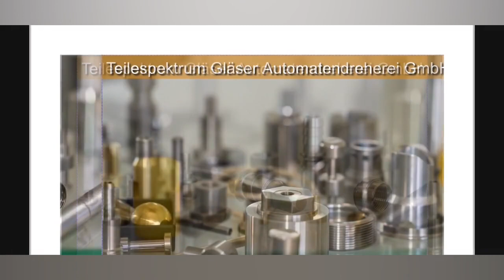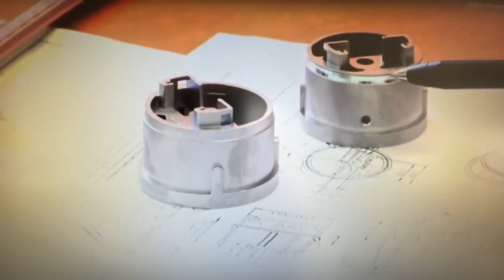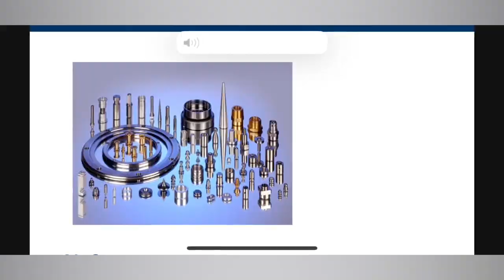Gläser Automatendreherei in Olbernhau- unterstützt unseren lokalen & regionalen Klein- & Mittelstand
Die Gläser Automatendreherei GmbH ist ein familiengeführtes mittelständisches Unternehmen mit Sitz in 09526 Olbernhau. Die Kernkompetenz des Unternehmens ist die Herstellung von Präzisionsdrehteilen von 3 bis 36 Millimetern Durchmesser in typischen Stückzahlen zwischen 1.000 und 20.000 Teilen. Insgesamt werden ca. 15 Mio. Drehteile pro Jahr gefertigt. Die wesentlichste Neuerung ist die Erweiterung unseres Durchmesserbereichs bis auf 80mm (bisher 36mm).
Unterstützt unsere lokalen & regionalen Handwerker, Klein- & Mittelstand, Einzelhändler, Landwirte & Künstler!